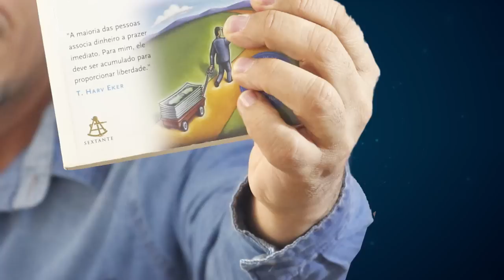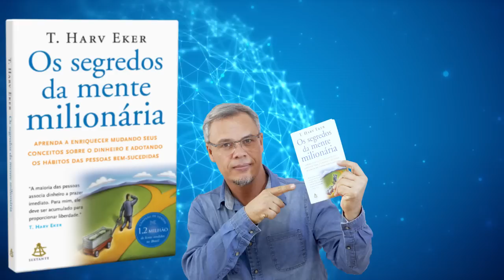OS SEGREDOS DA MENTE MILIONARIA💎DECLARAÇÕES DE RIQUEZA E PROSPERIDADE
Os segredos da mente milionária de T.Harv Eker. Baixe os áudios gratuitos Aprenda a enriquecer mudando seus conceitos sobre o dinheiro e adotando os hábitos das pessoas bem-sucedidas. Harv Eker desmistifica o motivo pelo qual algumas pessoas estão destinadas à riqueza e outras a uma vida de dureza. Se você quer conhecer as causas fundamentais do sucesso, leia este livro."

Vídeos que recomendados👇🏻

Entre para nossa Lista Vip para receber as novidades diretamente no seu e-mail

OS SEGREDOS DA MENTE MILIONÁRIA | T. Harv Eker | Resumo Animado do Livro

indico também que veja o vídeo de "Os Segredos da Mente Milionária - Resumo Arata Academy 03"